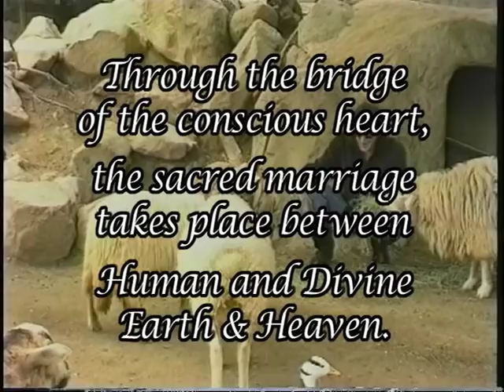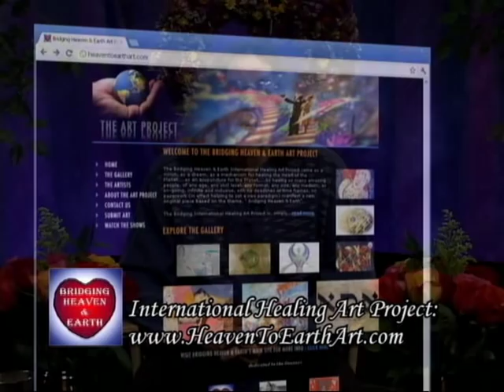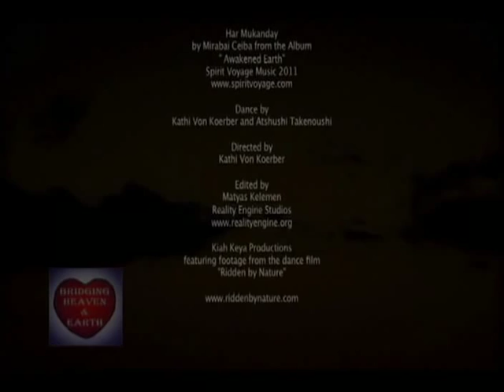Bridging Heaven & Earth Show # 288 with Elliott Maynard and Mirabai Ceiba Music Videos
Elliott's educational background includes a Bachelor of Arts Degree from Washington and Lee University, a Master of Science Degree in Zoology from the University of Miami, and advanced graduate studies in Coral Reef Ecology, Biological Oceanography, Phytoplankton Ecology, and Tropical Rainforest Ecology at the University of Miami Marine Institute, Nova Oceanographic Center, and the University of Costa Rica. Elliott received a Ph.D. Degree in Consciousness Research at the University of the Trees in Boulder Creek, California, and has also served as a faculty member at Adelphi University and Dowling College in New York.

Elliott's scientific career includes extensive field research on tropical marine ecosystems and on the behavior of coral reef shrimps and fishes. He studied Tropical Biology and Rainforest Ecology at the Organization for Tropical Studies in Costa Rica with renowned global forestry expert, Dr. Leslie Holdridge, and continued on to do pioneering research and development of giant freshwater shrimp culture in the Florida Everglades and Puerto Rico. In 1980-81 he worked as a Research Scientist at the Kuwait Institute for Scientific Research in conjunction with 1200 scientists and technical specialists from around the world. In Kuwait he played key roles in Project Management, Development of Advanced Shrimp Culture Systems, and Future Food Resources.

In 1978, Elliott and his now deceased wife, Sharon founded Arcos Cielos Research Center in Sedona, Arizona. This international non-profit Center for Science, Education, Fine Arts, Global Ecology and Human Potential Development continues to be actively engaged in developing unique new paradigms in Education, Fine Arts, Global Ecology, Alternative Energy, Transformative Thinking, and Global Conflict Resolution.

Elliott's contributions to education include a position as Consultant Coordinator and Secondary Education Specialist for the Hopi Tribe in Northern Arizona. In 1978 he assisted in developing bi-cultural education programs for the Hopi Elementary School System, and a new $22-million Junior/Senior High School. For over 25 years Elliott has been active in the field of Management Consulting, working with corporate leaders, celebrities and key professionals to develop new programs for heightened efficiency and breakthrough thinking. He holds the titles of APC (Accredited Professional Consultant), CC (Certified Consultant), CPC (Certified Professional Consultant) and CPCM (Certified Professional Consultant to Management).

Elliott's experience also includes the integration of alternative medical and healing technologies with conventional medicine. His recent efforts have focused on developing effective solutions for the major problems of our global ecosystems (Planetary Management), through practical integration of alternative technologies with conventional science. In addition to being an accomplished underwater photographer, videographer and scuba diver, Elliott has done extensive observational research in the marine environment. From 2000 to 2005, he visited remote locations in the South Pacific Islands and atolls to gain first-hand knowledge of the current health of the marine and coral-reef ecosystems. He also made a series of dives to film shark feeding behavior in French Polynesia.

More recently, Elliott has been working with the London-based organization, Humanitad International, to develop and coordinate new strategies for implementing advanced non-polluting technologies, to develop creative programs for implementing world peace, and to encourage international and intercultural cooperation. In this regard, he was appointed Director of Advanced Technology and Global Ecology for this organization, which works in conjunction with the United Nations Millennium Development Goals Awards Events, and in areas of Global Conflict Resolution and International Cultural Exchange. Besides being founder and president of Arcos Cielos Corporation, a non-profit 501 (c)(3) corporation, Elliott is president of Elshar Executive Enterprises, Inc.

Elliott continues working to develop unique new paradigms for thought and action, which are an extension of his 2003 book, Transforming the Global Biosphere: Twelve Futuristic Strategies. These new paradigms include a new environmentally focused educational system, the Arcos Cielos University of the Future Project®. He is currently working on developing a new Master Paradigm within the context of quantum-field thinking which he calls Future-Science Technology®.